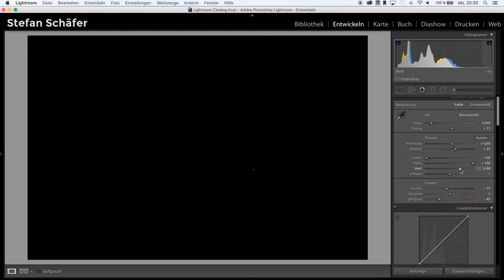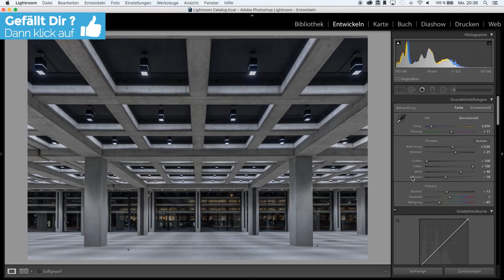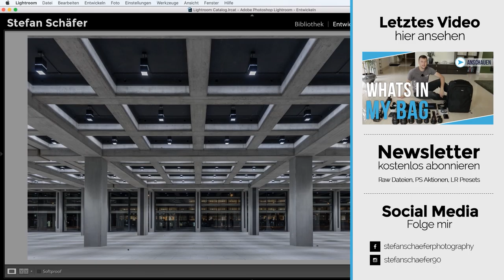WEIß & SCHWARZPUNKT IN LIGHTROOM | TUTORIAL DEUTSCH | #77